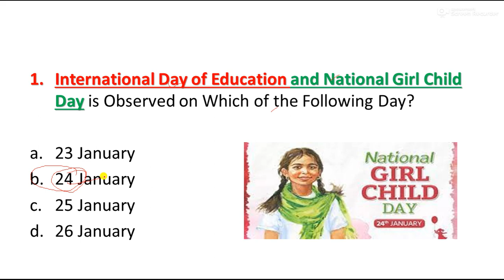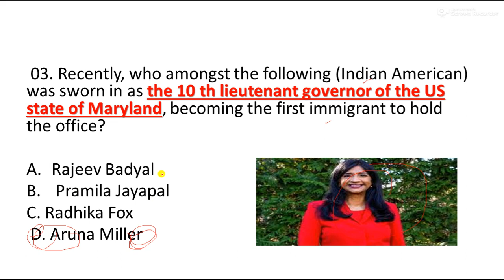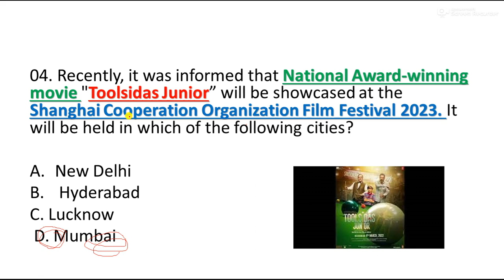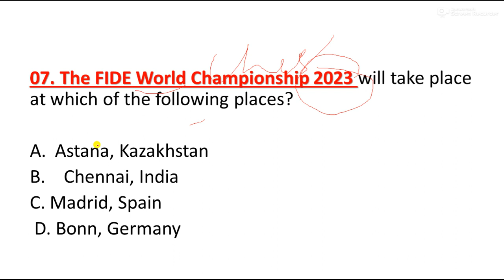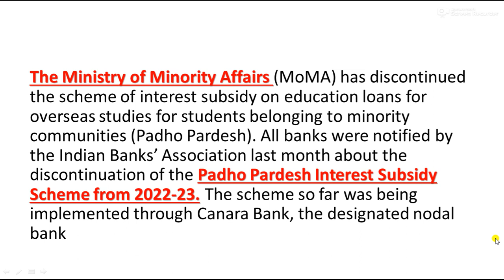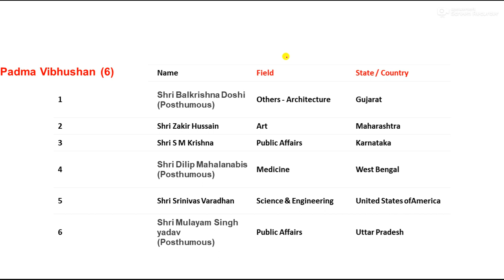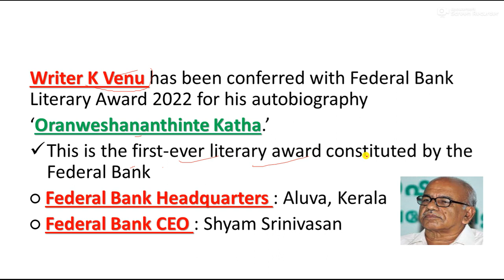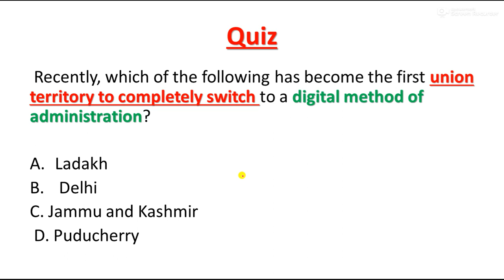27 January 2023 current affairs || Daily current Affairs || January 27 Current Affairs by Next Exam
27 January 2023 current affairs || Daily current Affairs || January 27 Current Affairs by Next Exam
27 January 2023 current affairs || Daily current Affairs || January 27 Current Affairs by Next Exam for SSC, JKSSB, MTS , BANK EXAMS

27 January 2023 current affairs || Daily current Affairs || January 27 Current Affairs by Next Exam

LINK TO BUY SPECIAL MOCK FOR CURRENT AFFAIRS

LINK TO DOWNLOAD THE PDF OF PADMA AWARDS 2023

Link to Attempt Free Mock Test